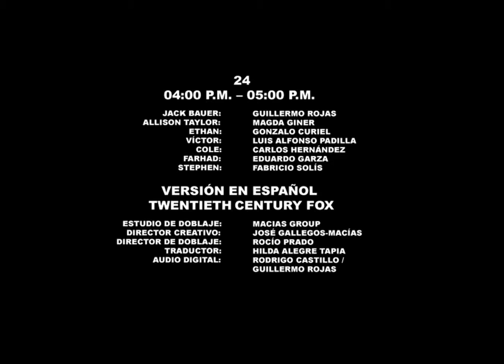Imagine Television/Teakwood Lane Productions/20th Television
Form Season 9 of 24